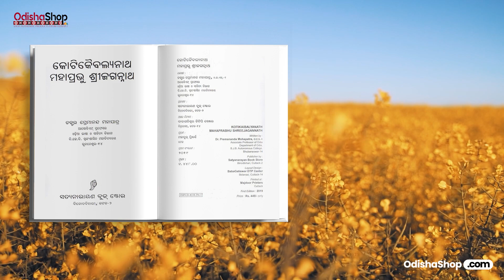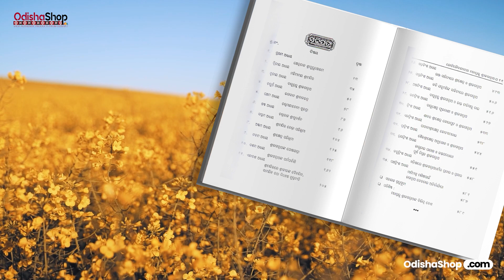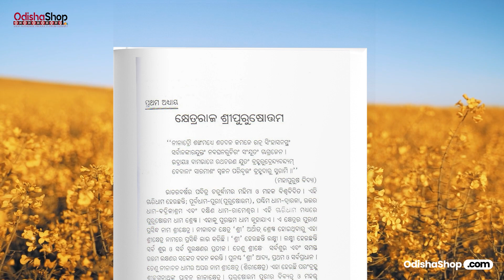Discover the Divine Essence of Kotikaibalyanath Mahaprabhu Shree Jagannath: An Odia Book Review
In this captivating video, we invite all the beautiful people of Odisha to embark on a soul-stirring journey through the enchanting world of literature and spirituality. Join us as we delve into the depths of the esteemed Odia book, "Kotikaibalyanath Mahaprabhu Shreejagannath."

Intrigued by the divine allure of Lord Jagannath, the Odia sage who blesses every heart that seeks him with eternal bliss, this book unfolds a mesmerizing narrative that captivates both young and old minds alike. The words penned by the enlightened authors evoke a magical connection to the divine, immersing readers in a divine experience that goes beyond the ordinary.

Through this captivating video, we unlock the secrets held within the pages of this extraordinary book. Let us be your guide into the rich cultural tapestry of Odisha, where devotion and tradition weave beautifully together. Discover the fascinating tales that bring Shree Jagannath, the embodiment of love and compassion, closer to your heart.

Unleash your imagination as we explore the intricate details of the divine Leelas and mysterious folklore that adorn the narratives of this revered Odia book. Allow yourself to be transported to a world where devotion knows no bounds, where the divine presence of Mahaprabhu Shreejagannath is felt by every devotee.

Whether you are a literature enthusiast, a spiritual seeker, or simply curious about the rich cultural heritage of Odisha, this video promises to be an enriching experience. Immerse yourselves in the divine vibrations that emanate from the words on these pages.

Join us on this captivating odyssey which promises to enlighten, inspire, and empower your souls. Let us unite in celebration of our cultural heritage as we pay homage to the divine Mahaprabhu Shreejagannath.

Don't miss this opportunity to embark on a journey of love, devotion, and spirituality. Hit the play button now and let the magic of Kotikaibalyanath Mahaprabhu Shreejagannath infuse your being.